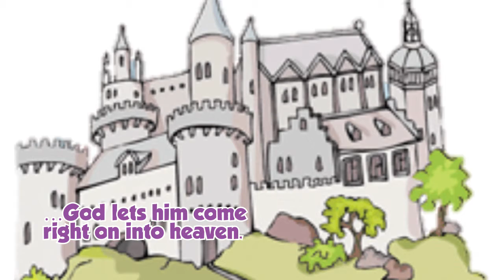Little Andie Goes to Heaven by Tianda Gay M.